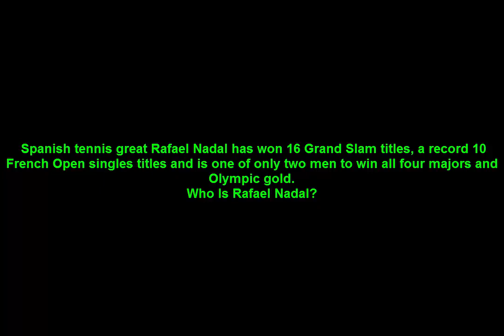Rafael Nadal - King of Clay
Spanish tennis great Rafael Nadal has won 16 Grand Slam titles, a record 10 French Open singles titles and is one of only two men to win all four majors and Olympic gold.
Who Is Rafael Nadal?